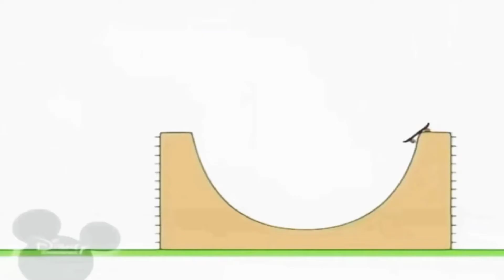9 вересня 2021 р.